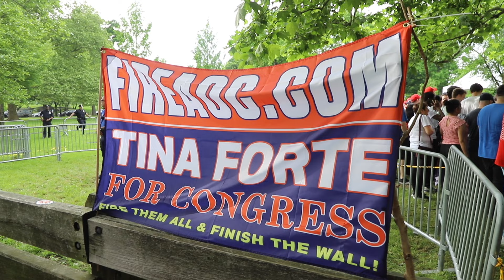Da Bronx Rally for Trump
History was made in the Bronx as thousands of Bronx residents came out to support the real President Trump proving MAGA people come in all colors. It got wild folks.